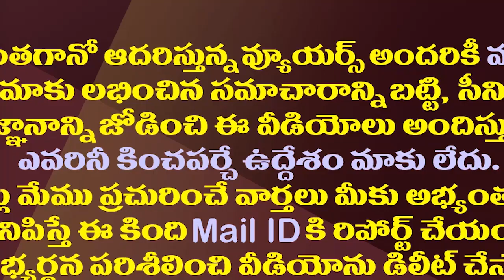సంక్రాంతికి గొడవలు అవుతాయనుకుంటే లోకేష్ ను నిరాశపర్చిన జగన్| Jagan disappointed Lokesh On Sankranti